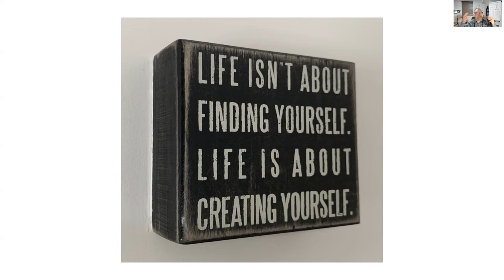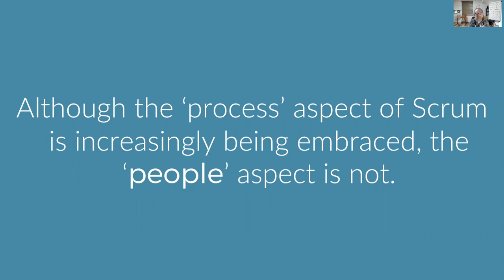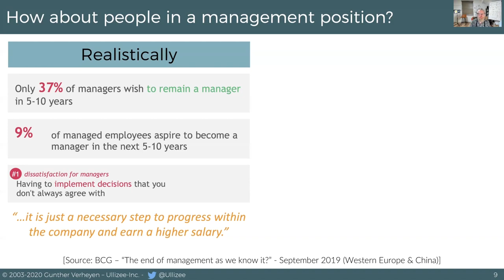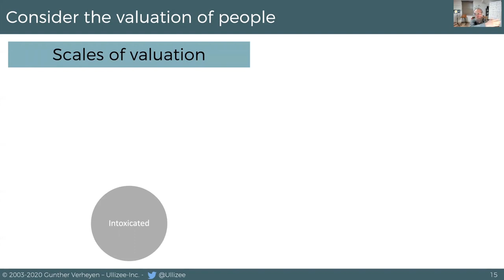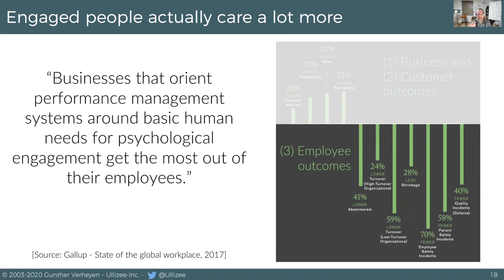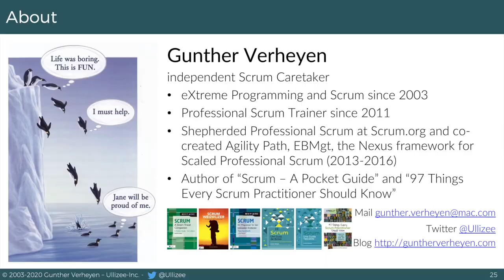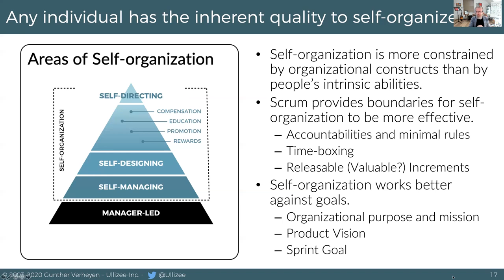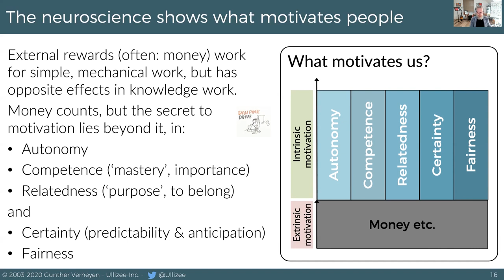Scrumday.Barcelona 2020 - Keynote | Gunther Verheyen - What it means to humanize the workplace